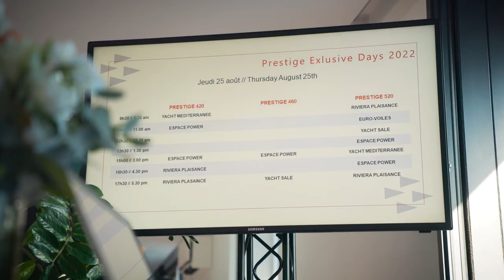PRESTIGE Exclusive Days - Beaulieu sur Mer (France)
Welcome to the French Côte d’Azur!

At the end of August, PRESTIGE Exclusive Days took place in Beaulieu-sur-Mer.  Erwin Bamps, Vice President of PRESTIGE, presents the unique event and its ideal setting.
It was the perfect occasion for our customers to savor the PRESTIGE Art de Vivre and to enjoy touring the yachts and trying them out at sea, accompanied by the PRESTIGE crew.